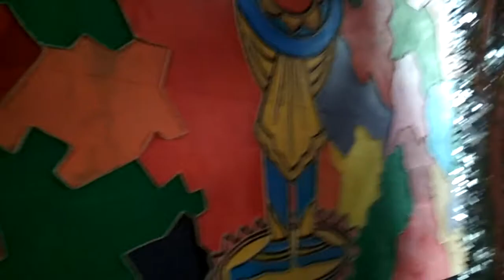Hindusthan Park Durga Puja 2019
Great work of art can be seen in Hindusthan Park 2019.